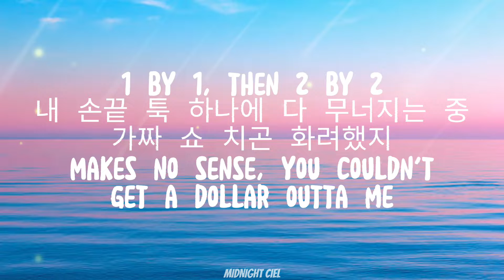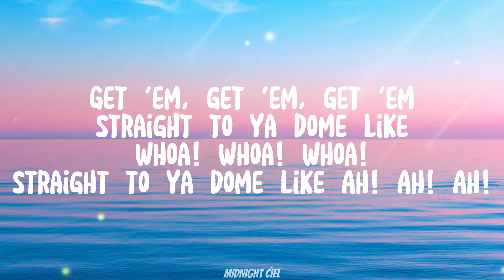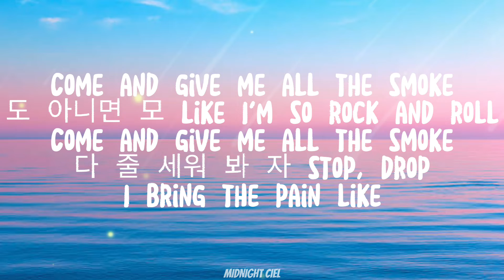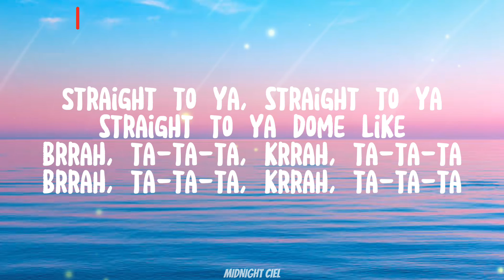BLACKPINK - Pink Venom (Lyrics)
Send us support 🤲
★ we love if you recommend your music taste

Pink Venom lyrics:
By: BLACKPINK

BLACKPINK, BLACKPINK
BLACKPINK, BLACKPINK
Kick in the door, waving the coco
팝콘이나 챙겨 껴들 생각 말고
1 by 1, then 2 by 2
자 오늘 밤이야 난
독을 품은 꽃
네 혼을 빼앗은 다음
Look what you made us do
천천히 널 잠재울 fire (Fire)
잔인할 만큼 아름다워
Straight to ya domе like Ah! Ah! Ah!
Black paint and ammo, got bodies like Rambo
Rеst in peace, please light up a candle
자 오늘 밤이야
난 독을 품은 꽃
이미 퍼져버린 shot that potion
네 눈앞은 핑크빛 ocean
도 아니면 모 like I'm so rock and roll
다 줄 세워 봐 자 stop, drop
I bring the pain like
Brrah, ta-ta-ta, krrah, ta-ta-ta
(BLACKPINK, BLACKPINK, BLACKPINK)